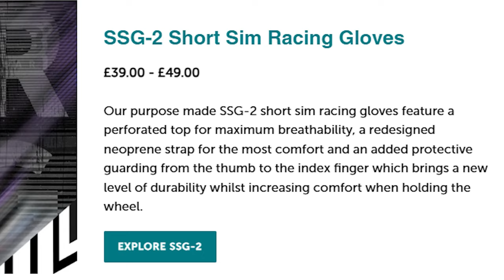SNOWY SWEDEN RETURNS! EA WRC Let's Play | Part 68